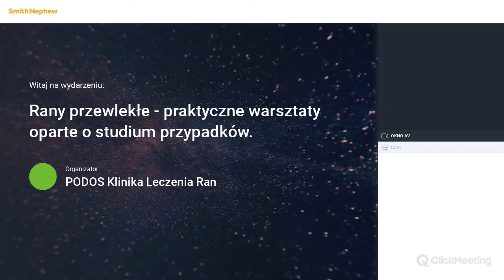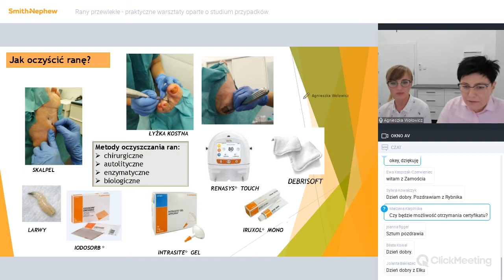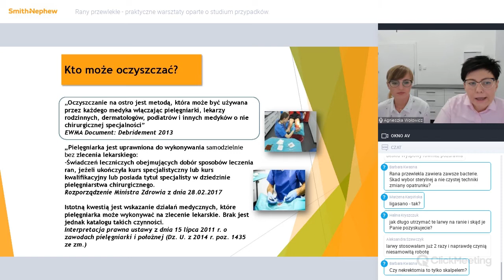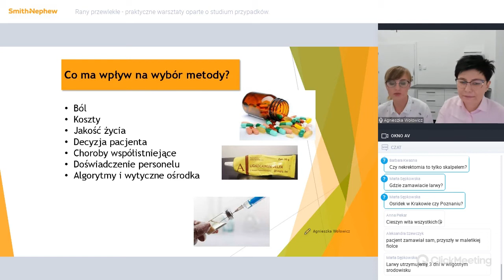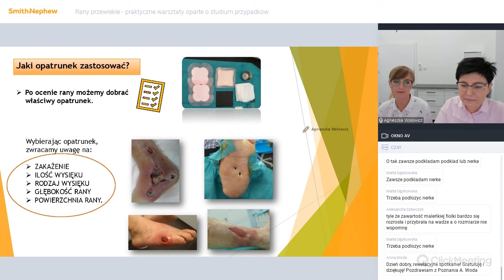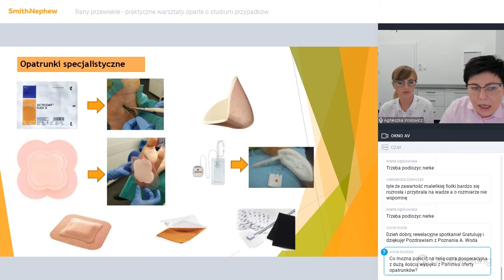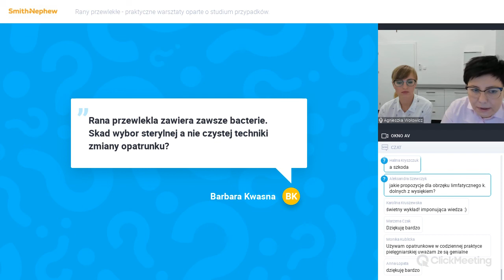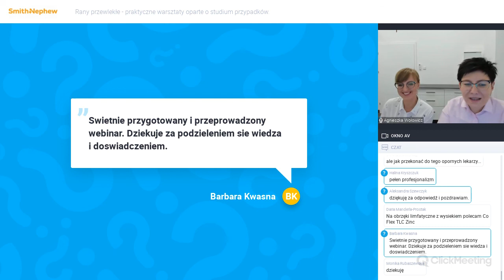Pielęgniarki dla pielęgniarek - Agnieszka Wołowicz i Monia Szczucka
Postępowanie z raną przewlekłą - warsztat oparty o studium przypadku